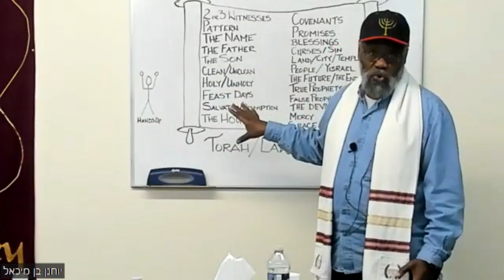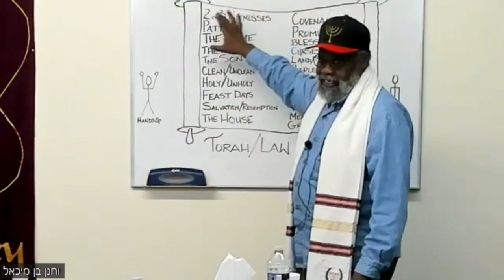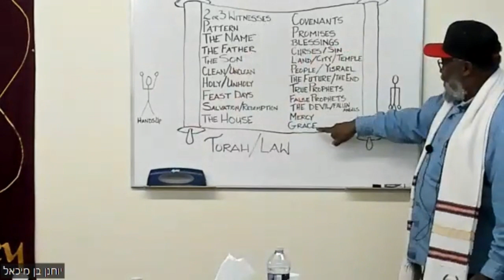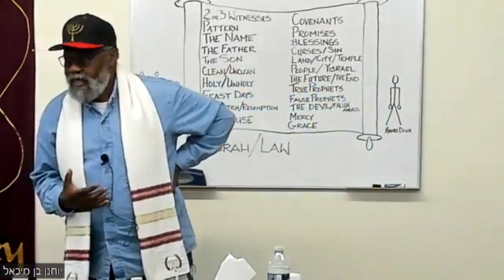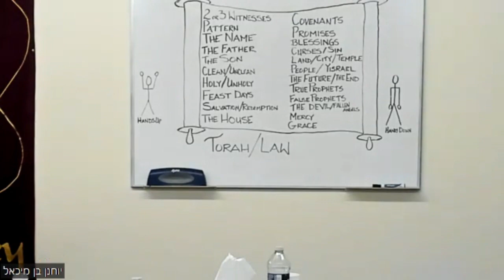MRQ #11 Foundational Teaching: Grace: Time Sensitive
Teaching by Rav Jimmy R Jenkins